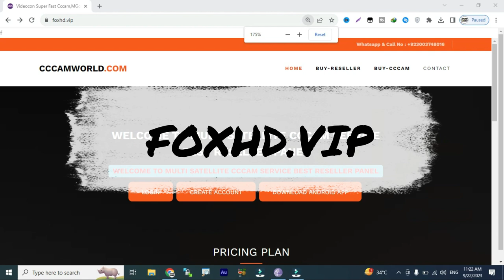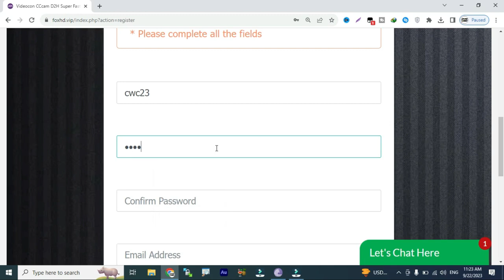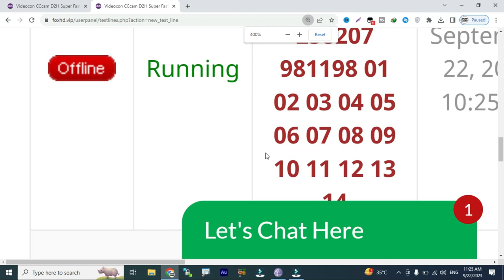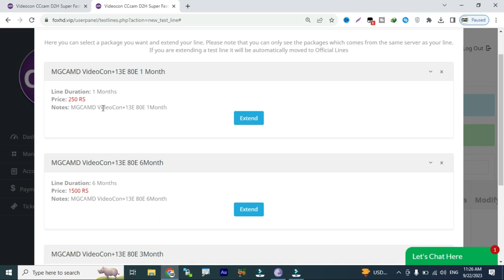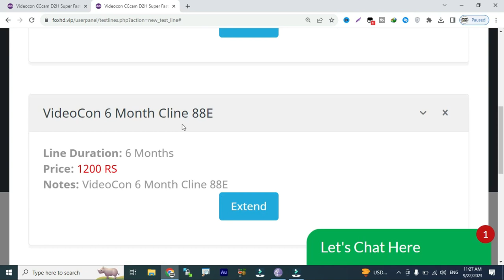How to Get 1 Month Free Cline 2023 for Videocon 88E TataPlay 83E